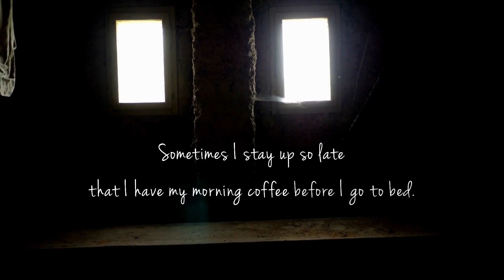Crickets in an Escalera Night | Crickets at Night | Ambient Sound | What Else Is There?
A view from the top of the mountain where Escalera Cafe is located, overlooking the town and the cities afar.

Beautiful ambient sound that can be used while sleeping, power nap, siesta, working, studying, reading, meditating, reminiscing, relaxing, unwinding or simply just enjoying it.
Credits :

Various Sound Effects by Mixkit
- Cinematic Suspense Swell
- Cinematic rumbling swell
- Creepy radio frequency
- Glitch Crackles
- Radio waves glitch white noise